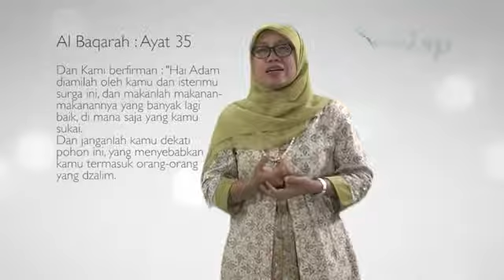Web Series Perempuan Berkemajuan | Benarkah Hawa Menggoda Adam?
'Aisyiyah sebagai organisasi perempuan berkemajuan menjawab berbagai isu yang berkembang di masyarakat sesuai tuntunan agama Islam.

Kali ini 'Aisyiyah mencoba menjawab benarkah Hawa penyebab Adam diusir turun ke bumi dari surga Allah ?

Live medsos IG dan FB 'Aisyiyah setiap:
Akhir minggu ke-2: Bedah Editorial Majalan Suara ‘Aisyiyah
Akhir minggu ke-3: Konsultasi Kesehatan, Konsultasi Ekonomi dan Konsultasi Parenting
Akhir minggu ke-4: Pengajian X ‘Aisyiyah Menjawab